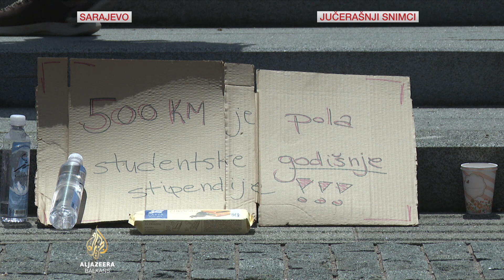Dom naroda usvojio budžet: Plate zvaničnika veće za 250 do 300 eura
Dom naroda Parlamenta Bosne i Hercegovine usvojio je državni budžet za ovu godinu u iznosu nešto višem od 550 miliona eura.
U fokusu su bili izabrani bh. zvaničnici, kojima će se uvećanjem osnovice za obračun plate, primanja povećati od 250 do 300 eura.